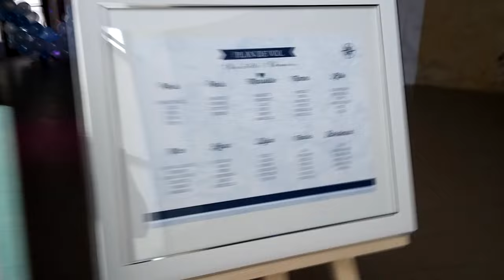SOYEZ INTERACTIF AVEC LES INVITES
Vous allez visionner une vidéo autorisée aux Teufeurs !
Un programme d'immersions en soirées animé et filmé par Fabien en FaceCam.
Le trajet, l'installation du matériel, l'organisation et l'animation des jeux jusqu'à la soirée dansante.
Quelques surprises et des magnifiques rencontres. Des moments drôles et inoubliable !

Les musiques sur les vidéos : Afin de respecter le contenu des droits d'auteurs, un sample et ajouté sur une diminution du son audio. (Ce ne sont pas des remix)

Merci de votre fidélité et n'arrêtez jamais de faire la fête !